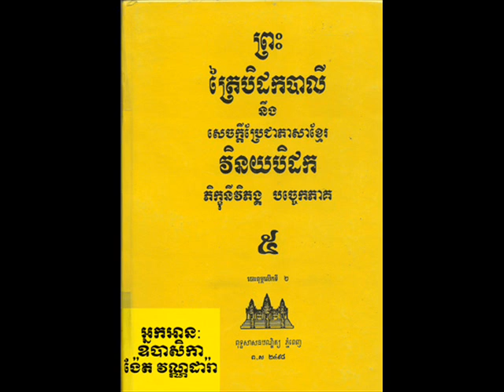Vol 005 Nget VanDara 05